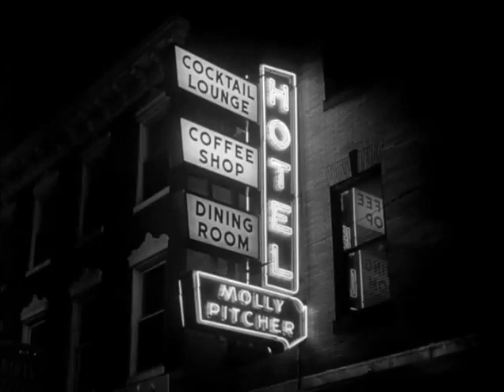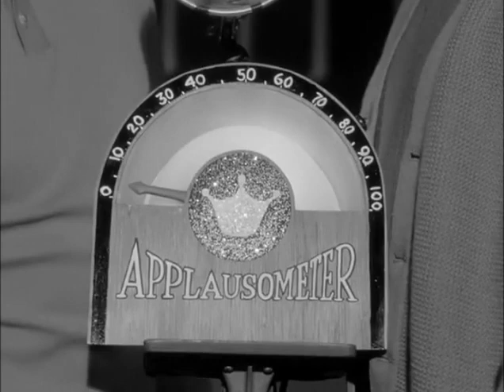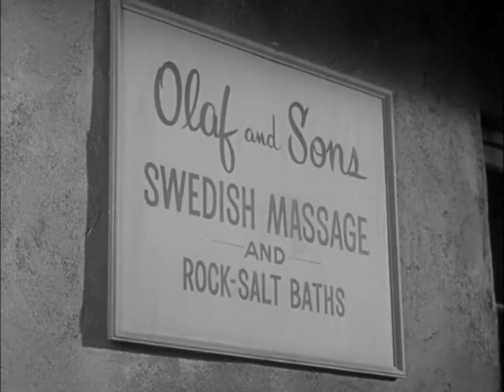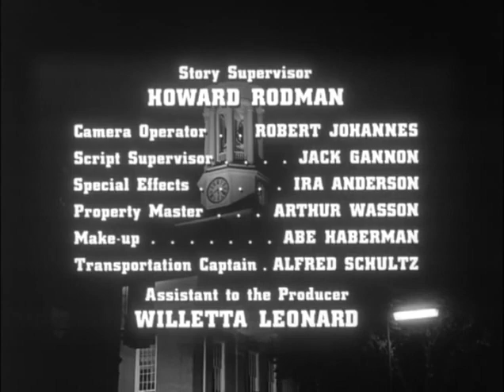Ruta 66 T2E10 Algunas personas, algunas veces (1 diciembre 1961) Subtitulo en español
Max Coyle promete un rol en una película, para la ganadora de un concurso de belleza.